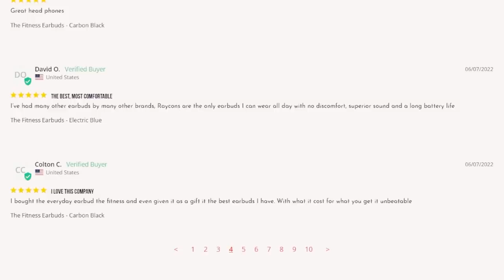You Will Not BELIEVE What I Found in This Wall [SUPER MARIO MAKER 2]